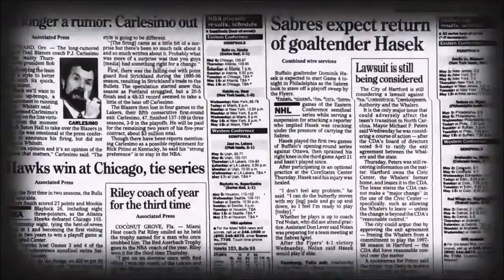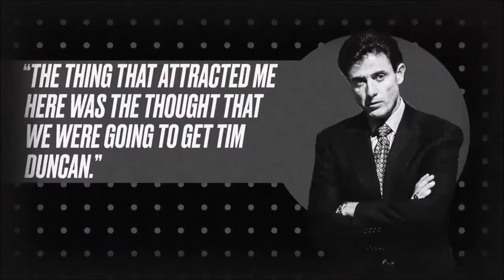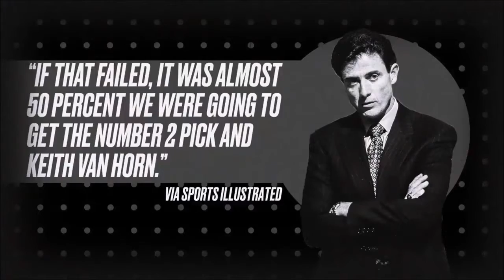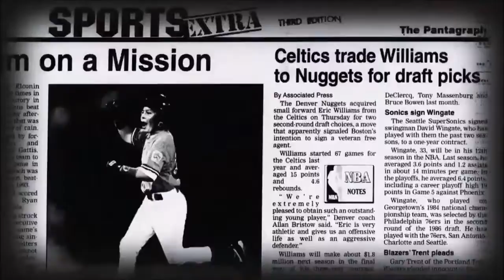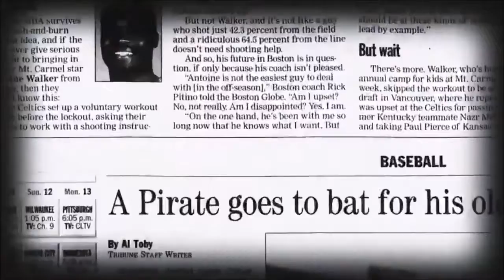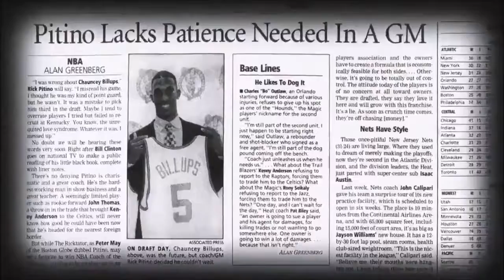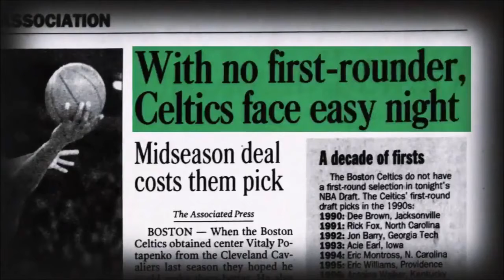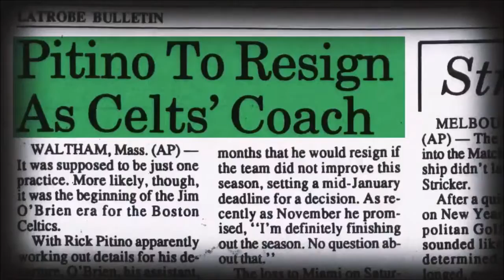Rick Pitino was once ran the Boston Celtics